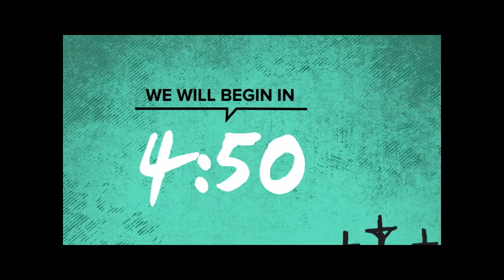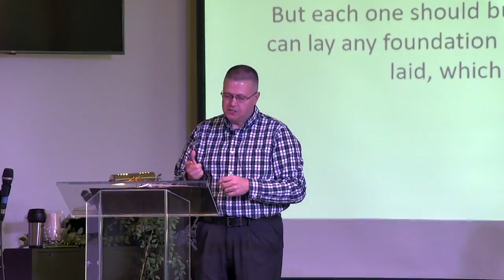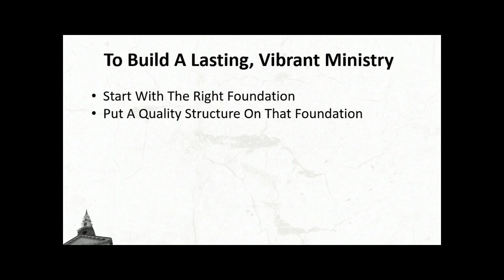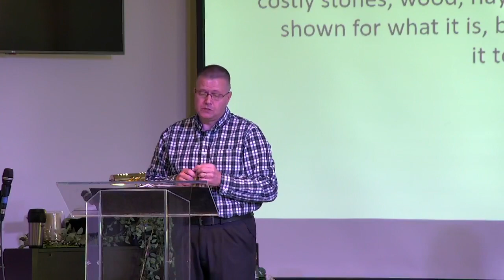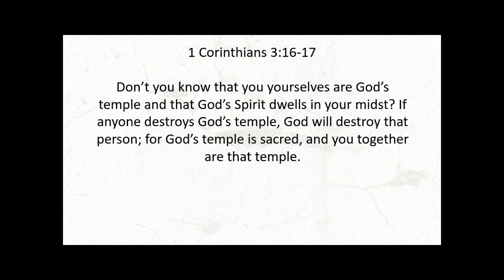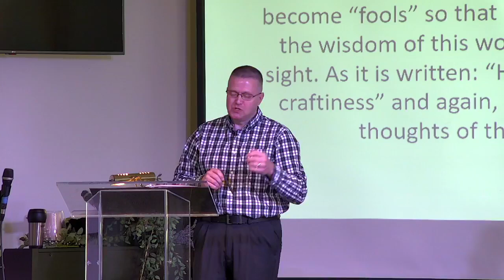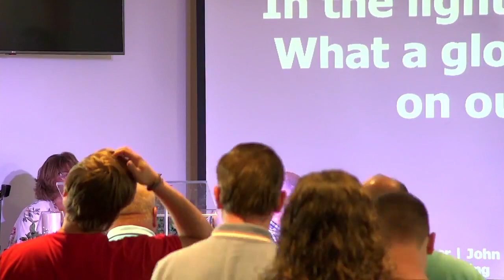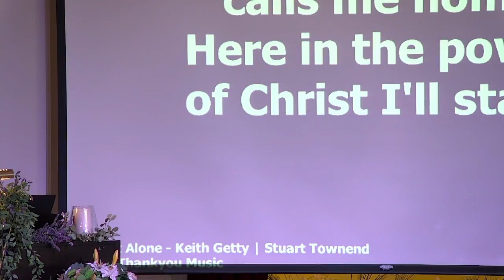5/22/22 The Undivided Christ